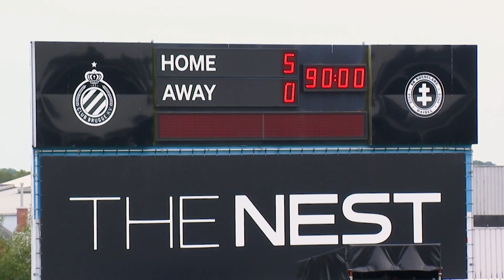Speeldag 4: Club YLA - KV Mechelen Dames